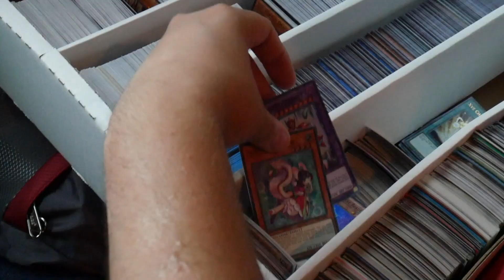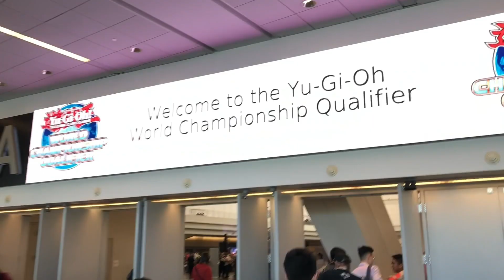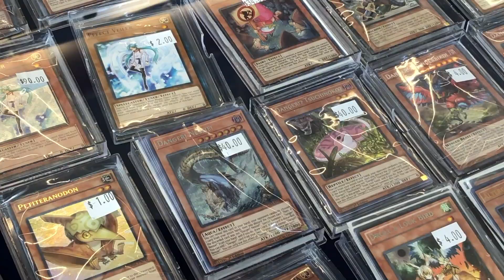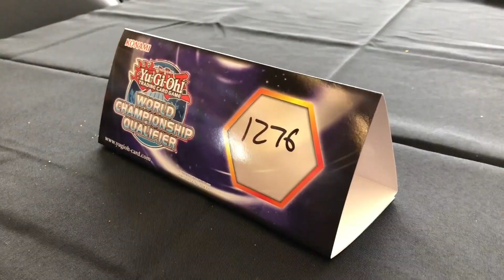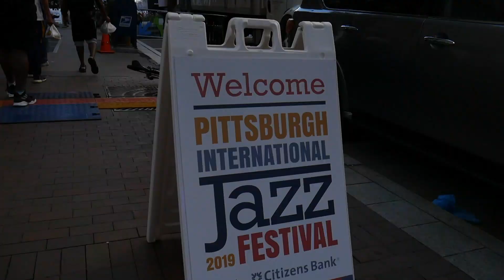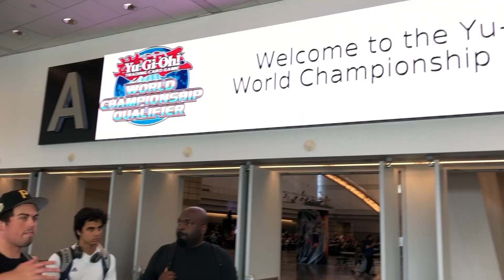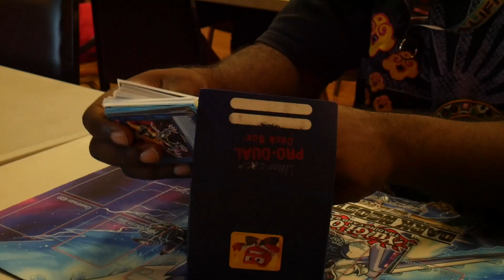.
BEMANI LOUNGE EVENT TRAVELS EP.1
Find out what it's like to play YU-GI-OH! at the highest level as we travel from New York to Pittsburg for the 2019 National Championship. Watch as some of the highest caliber of Yu-Gi-Oh! players interact and enjoy their time as they travel with the Bemani Lounge.
Bemani Lounge is an online trading card game community, tcg event travel business, and card sale business. On this channel you'll get videos from our online tournaments, vlogs of our travels, market watch news, and much more.

Follow our Instagram: @bemanilounge

Coming Soon: BemaniLounge.com